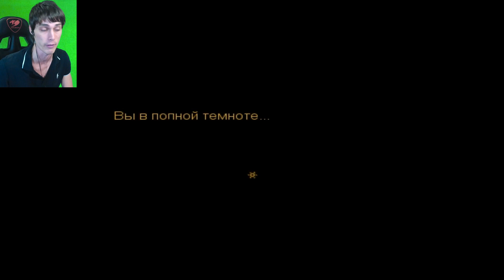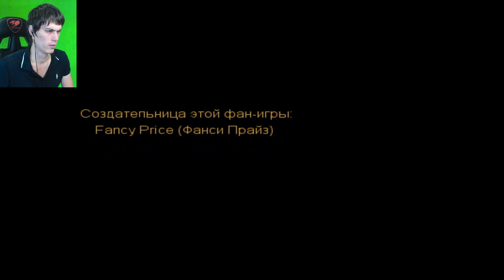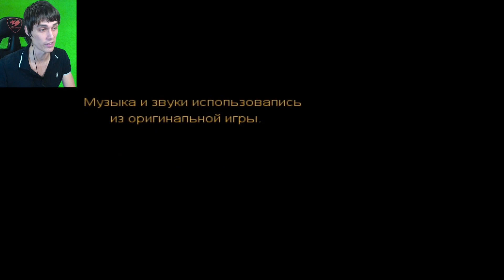НОВЫЙ БЕНДИ ?? - Bendy And The Ink Machine 2D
Bendy And The Ink Machine 2D